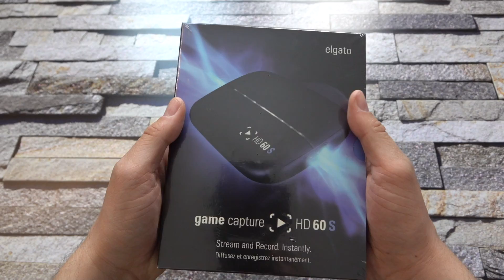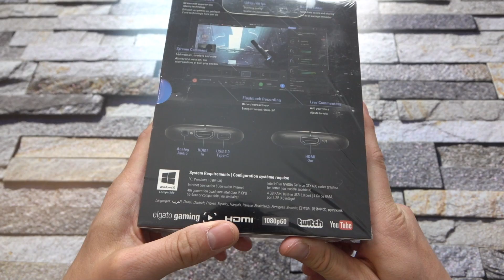Elgato Game Capture HD60 S - Unboxing - JetLoneStarr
Elgato Game Capture HD60 S

Video & Audio Ausrüstung